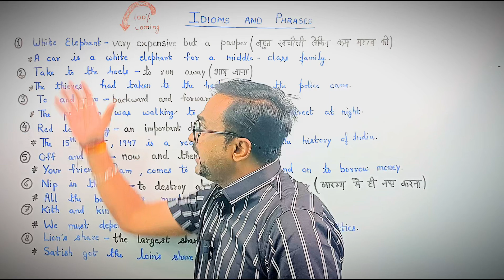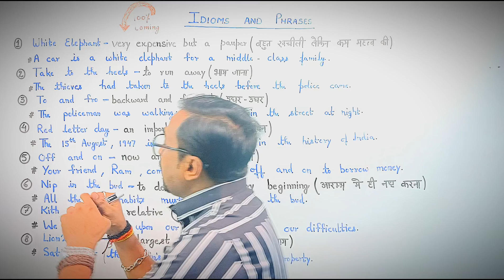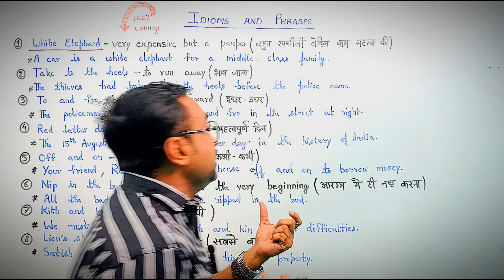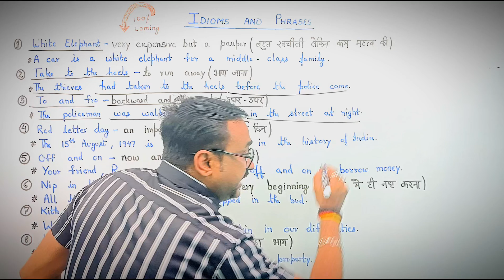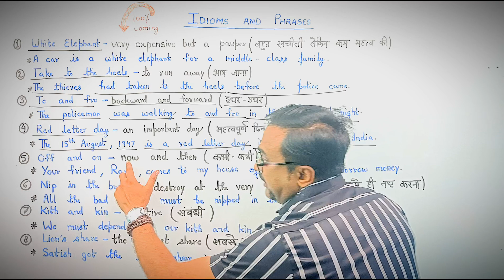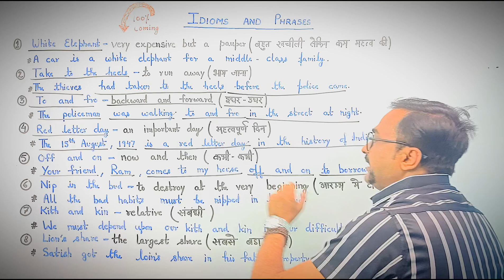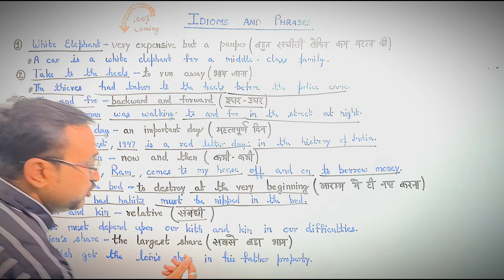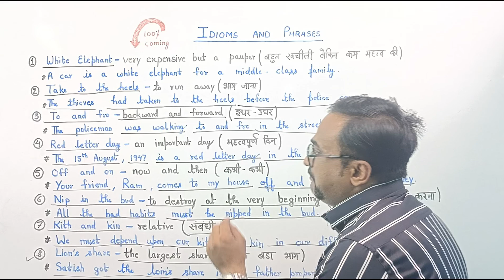Idioms and Phrases#englishgrammar videoviral study idioms and phrases